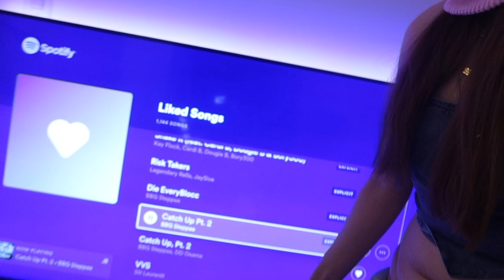Wearing a Balaclava In Public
Is satirical